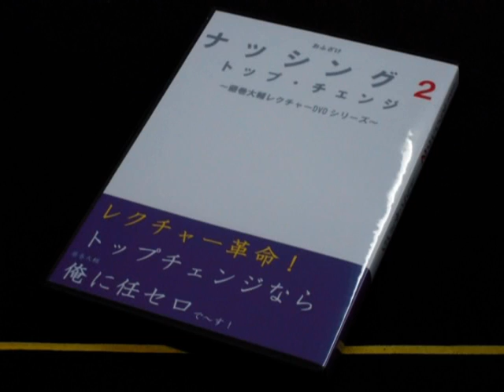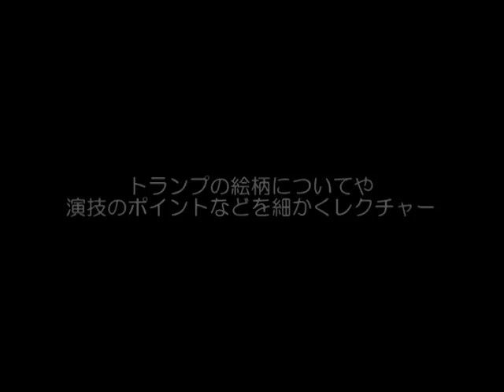おふざけナッシング２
★実演が見られるマジックショップは→池袋「パノラマジック」へ！